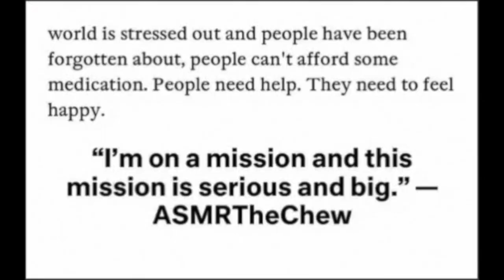Budget To Have More Money For Food ASMR Spicy Rice Dinner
EMOTIONAL STORYTIME LIFE VIDEOS:

3. REVEALING HOW MY OLDEST DAUGHTER FEEL ABOUT ME | THE TRUTH WILL SET YOU FREE | Cilantro Salad ASMR Eating Sounds